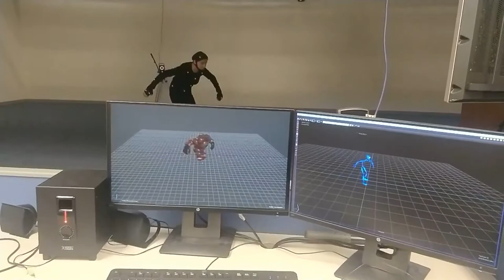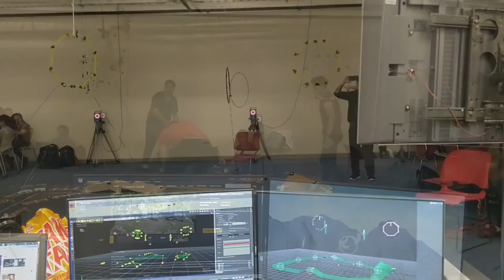Real-Time Motion Capture | Vicon Blade Compilation (Blade, Motion Builder, Ue4)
This video is a compilation of my favorite shots when I was developing my real-time MOCAP pipeline while studying my "B.A. Animation and Digital Arts" at "ITESM" (Monterrey Institute of Technology and Higher Education).
Special thanks for my MOCAP mentor Andrés Santín and all my friends who helped with their incredible performances.